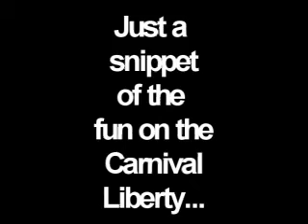Carnival Liberty Cruise - Cupid Shuffle - 2008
The Ultimate party spot on the Lido deck. June 14-21.